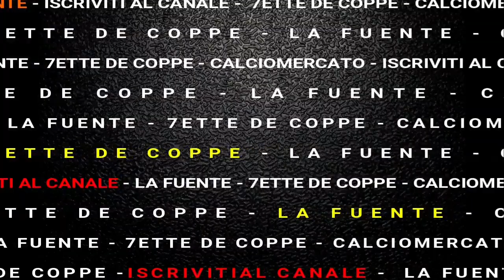🚨 4 Notizie Importanti dopo Roma-Sampdoria [ ultimissime AS Roma ]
roma giallorossa, as roma, calciomercato, gabboman, notizie roma rinforzi,
ultime notizie roma, roma giallorossa tv, serie a, sickwolf,
as roma calciomercato news, ultime notizie su as roma, ocw sport,
calciomercato roma, calciomercato roma oggi, calciomercato 2023,
calciomercato news, calciomercato oggi, calciomercato sky,
calciomercato ultimissime, aggiornamenti calciomercato, calciomercato Live
Talk sport, lorenzo pellegrini, houssem aouar 2023, houssem aouar, aouar 2023,

as roma mercato, mercato as roma,Live Reaction di un tifoso Romanista Roma Sampdoria
Gol di Wijnaldum Dybala el Shaarawy Faraone roma sampdoria 3 0